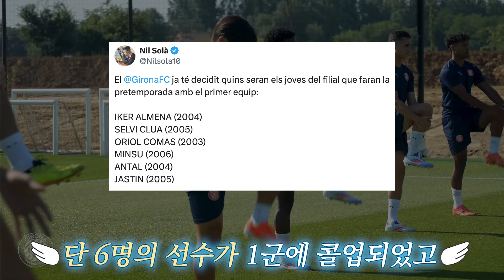지로나 1군콜업 김민수 선수, 프리시즌 첫 경기 활약은!?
대한민국 유망주 흥해라아앙아아아아아아

✅ 기사출처 :
✅ 음원 :  뮤팟